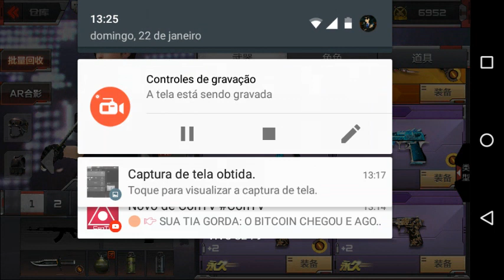CF[Mobile]: Roletando 1500 Dimas na Barret Predador 😱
🌀Descrição🌀

Olá Eu Sou o Blumaster Gamer é Trago Para Vocês o Melhor Conteúdo de CF Mobile para o Meu Canal. Irei trazer Também Outros vídeos de outros jogos para vocês por enquanto o CF é o jogo oficial do Canal é eu sempre estarei trazendo para vocês

Quer Falar Comigo Me Adicione no WeChat: HenriqueBlumaster

Nick no CF[Mobile]: Blumaster♥

Meu Clã No CF[Mobile]: Sharks

             Rede Sociais